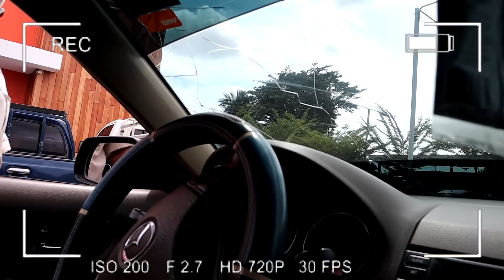MI PRIMERA VEZ COMPRANDO LAS DONAS MAS FAMOSAS DE EL SALVADOR *Mister Donut*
Los quiero mucho mis POLLITOS